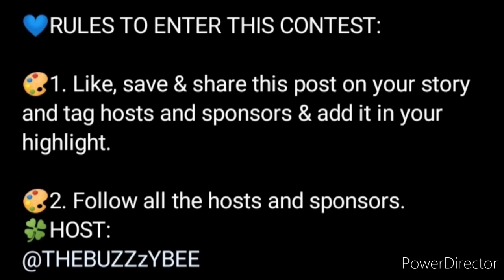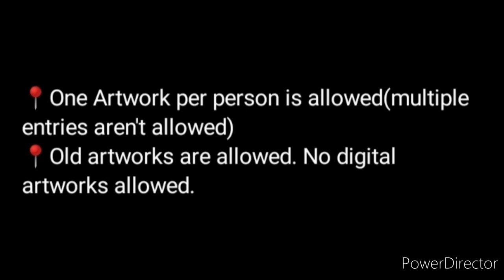Free Wow🥰Win Attractive Art Materials🏆🥇Free Online Art Competition 2022 Win Attractive Prizes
3 Best A4 size Drawing books set in affordable amount